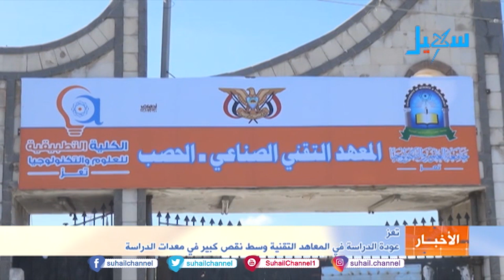تعز .. عودة الدراسة في المعاهد التقنية وسط نقص كبير في معدات الدراسة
التردد الجديد للقناة على مدار النايلسات (11603 افقي H ) تقرير : أحمد مكيبر